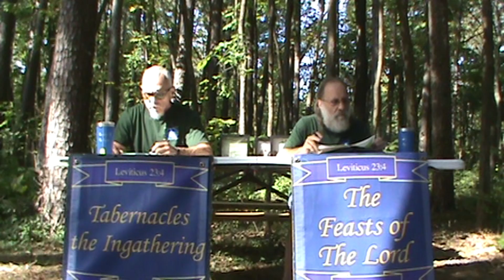8th day, feast of tabernacles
Scriptures showing what the 8th day represents.